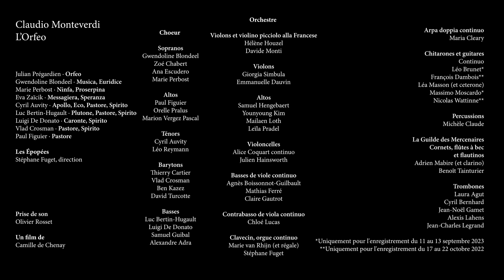Monteverdi - Orfeo - De Donato - Les Epopées - Fuget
Claudio  Monteverdi
L'Orfeo
Teaser
Caronte :  Luigi De Donato
O tu, ch'innanzi mort'
Les Epopées
direction : Stéphane Fuget